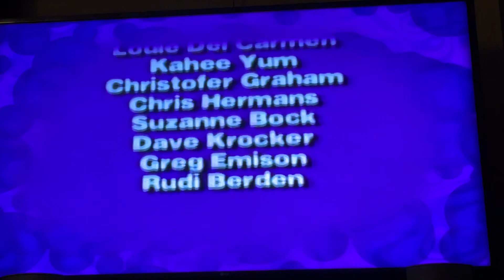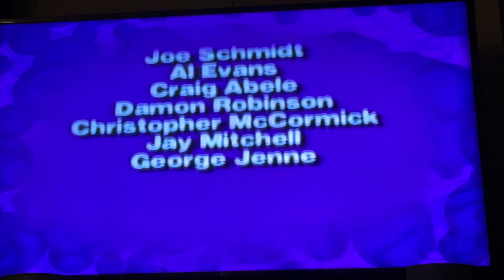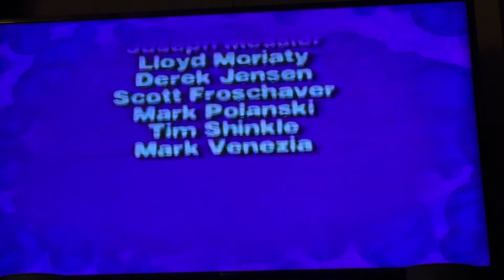Closing To The Whacky Adventures Of Ronald McDonald: The Legend Of Grimace Island 1998 VHS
Here’s the closing:
1. Ronald McDonald And The Visitor’s From Outer Space Trailer
2. Closing Credits
3. Klasky Csupo Logo